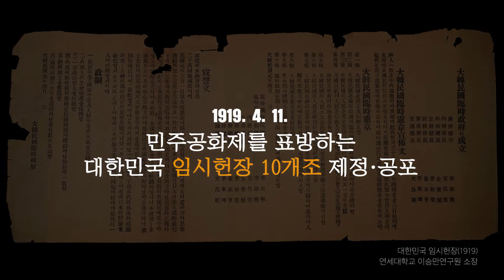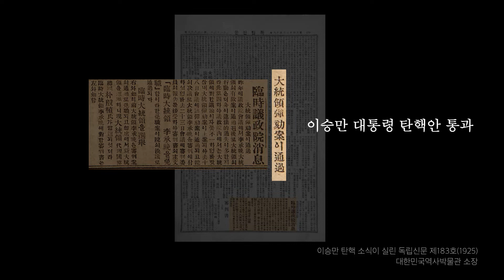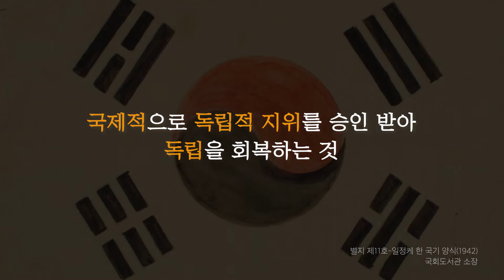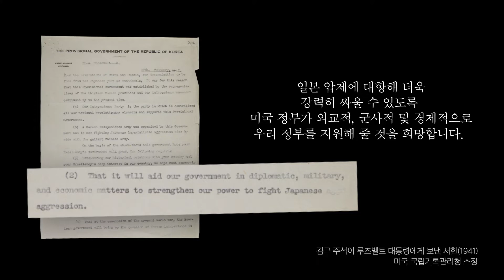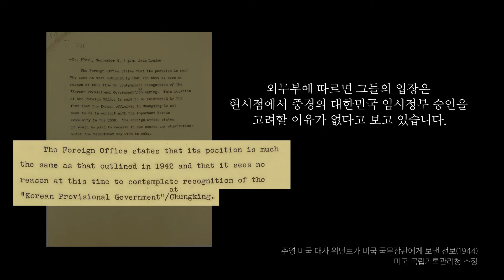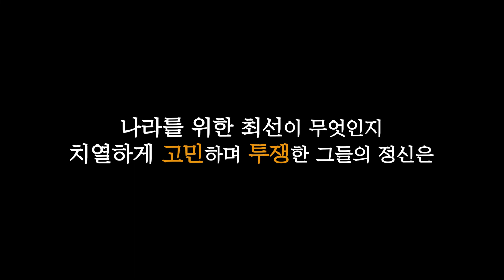기록으로 보는 국회 이야기: 대한민국 임시의정원 편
국회기록보존소는 국회기록정보에 대한 접근 편의성을 높이기 위해 의정활동과 관련한 다양한 주제를 동영상 콘텐츠로 제공하고 있습니다.

1919년 4월에 설립된 임시의정원은 우리 역사상 최초의 의회 조직체이자,
대한민국 국회의 기원입니다.
광복 이후 해산되기까지 총 39회의 회의를 개최하며 자주독립을 위해 투쟁한
임시의정원의 이야기를 영상으로 만나 보세요!
관련 기록물은 국회기록보존소 홈페이지 에서 확인할 수 있습니다.